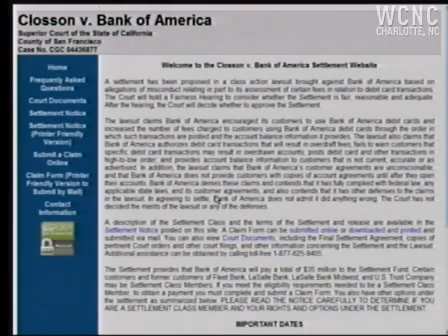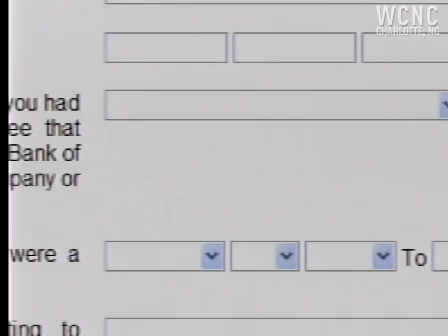BofA customers could get cash for overdrafts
If you were slapped with an overdraft fee from Bank of America you could get some extra cash.